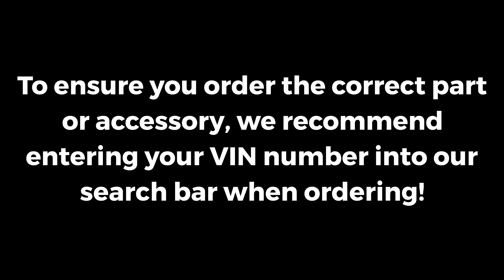2017-2022 Toyota 4Runner Roof Rack Cross Bars (Set of 2) | Genuine OEM PT278-89170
Manufacturer: Toyota
Part Number:  PT27889170

VEHICLE FITMENT

2022        Toyota        4Runner        Limited, SR5, TRD Off-Road, TRD Off-Road Premium, TRD Pro, TRD Sport, Trail        4.0L V6 - Gas
2021        Toyota        4Runner        Limited, Nightshade, SR5, TRD Off-Road, TRD Off-Road Premium, TRD Pro, Trail, Venture        4.0L V6 - Gas
2020        Toyota        4Runner        Limited, Nightshade, SR5, TRD Off-Road, TRD Off-Road Premium, TRD Pro, Venture        4.0L V6 - Gas
2019        Toyota        4Runner        Limited, SR5, TRD Off-Road, TRD Off-Road Premium, TRD Pro        4.0L V6 - Gas
2018        Toyota        4Runner        Limited, SR5, TRD Off-Road, TRD Off-Road Premium, TRD Pro        4.0L V6 - Gas
2017        Toyota        4Runner        Limited, SR5, TRD Off-Road, TRD Pro        4.0L V6 - Gas

Conicelli Toyota has been selling parts online for the last 20 years and we are still going strong to this day. We are 100% committed to satisfying each and every one of our customers. When you purchase parts from Conicelli Toyota Parts you are purchasing more than parts, you also become part of our total commitment of service and excellence for years to come.

There are several places online to find Toyota parts, so why choose Conicelli Toyota Parts? First we only sell 100% Genuine Toyota and Scion Parts and accessories backed 100% through Toyota Limited Parts Warranty giving you the peace of mind knowing the parts you are buying will fit right and are covered by Toyota. We offer many ways to order parts, including your tablet or smartphone and guarantee all the parts you buy will fit right by giving us the VIN number when you place an order. Combine that with our super-fast, affordable shipping and knowledgeable factory trained parts staff you will see why thousands every day experience the Conicelli Toyota Parts difference!